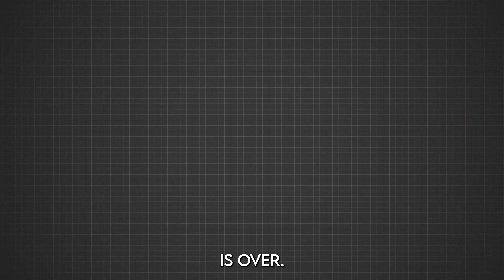How to fix your Sleeping Schedule